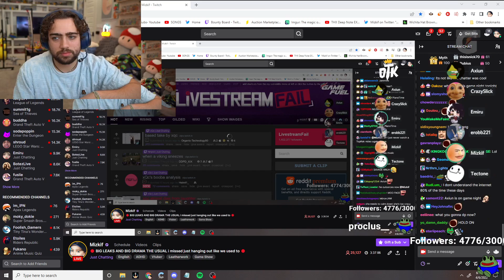Mizkif Banned from Gym